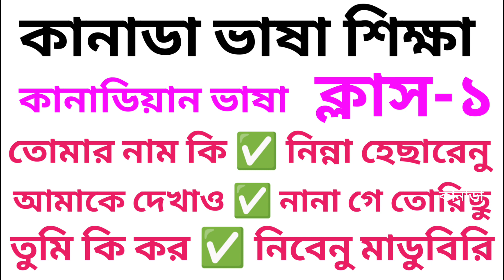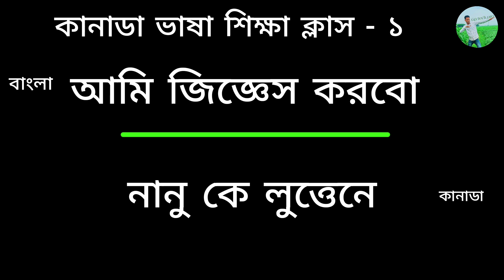কানাডা ভাষা শিক্ষা ক্লাস - ১ learn Kannada language class 1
কানাডা ভাষা শিক্ষা

কানাডা ভাষা শিক্ষা অনলাইন ক্লাস

কানাডা ভাষা শিখুন বাংলায়

Kannada language

Kannada language online class

Kannada Bhasha Sikka

Kannada language learning

Kannada language

Kannada

Kannada language grammar

Kannada language sentence

Kannada language vocabulary

Europe Bangla vasa